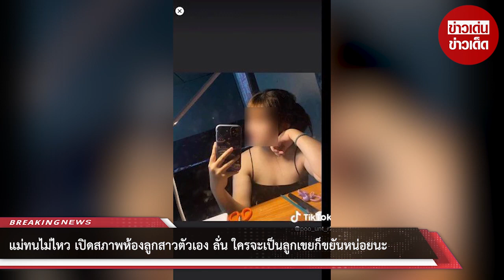แม่ทนไม่ไหว! เปิดสภาพห้องลูกสาวตัวเอง ลั่น ใครจะเป็นลูกเขยก็ขยันหน่อยนะ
00:00 - Intro
00:10 - News
01:00 - Minute